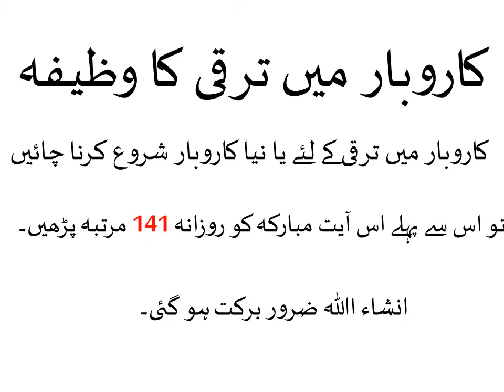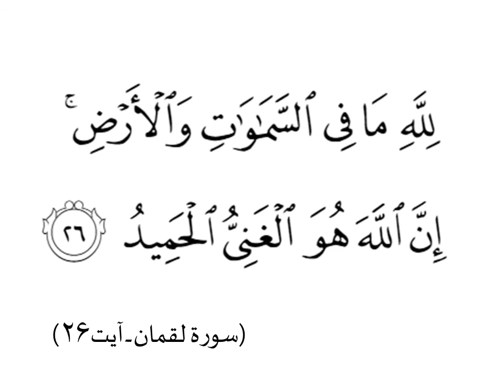karobar me barkat ka wazifa